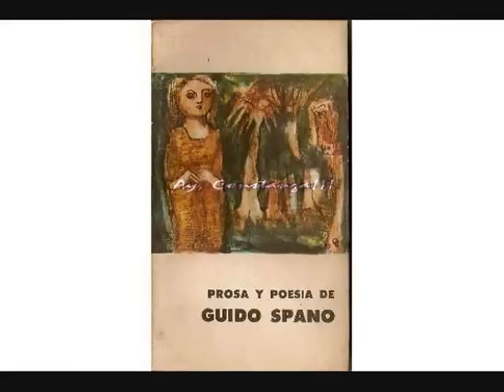ENRIQUE ELLIOTT NENIA DE CARLOS GUIDO